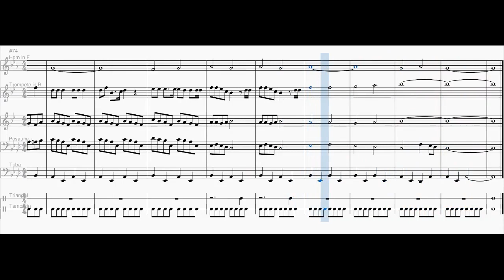Jingle Bells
This is an arrangement of Jingle Bells for brass and percussion.